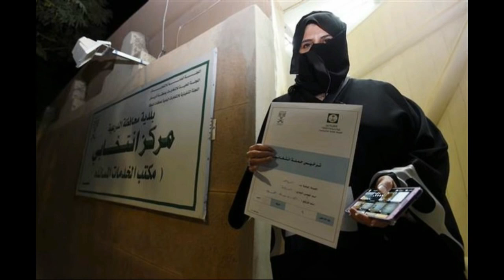ŞERİAT / ŞERİAT NEDİR / KADIN / ŞERİAT ÜLKESİNDE KADIN OLMAK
Şeriat (Arapça: الشريعة), İslam hukuku anlamında İslam'da farz kabul edilen ibadetler, muameleler ve cezalarla ilgili, dinî hukuka ait tüm kavram ve kurallara verilen isimdir.

şeriat,
şeriat nedir,
şeriat kanunları,
şeriat belgeseli,
şeriatçı,
şeriatçılar,
şeriat ne demek,
şeriat ilahisi,
şeriat gelecek,
şeriat kuralları,
şeriat isteriz,
şeriat ah şeriat,
şeriat allah'ın kanunu mu,
şeriat ah şeriat neşid,
şeriat ahsen tv,
şeriat animasyon,
şeriat adamı,
şeriat ayeti casiye suresi,
şeriat anketi,
şeriat cübbeli ahmet hoca,
son şeriat bükücü,
afganistan şeriat belgeseli,
barbaros şansal şeriat,
kartal bulut şeriat,
herdem biji şeriat,
abdulmetin balkanlioglu şeriat,
murat bardakçı şeriat,
bedri gencer şeriat,
şeriat ceza,
şeriat caner taslaman,
şeriat cezaları videoları izle,
şeriat cezaları nelerdir,
suudi arabistan şeriat cezaları,
cübbeli şeriat,
şeriat kadın cezaları,
fatih çıtlak şeriat,
çay house şeriat,
şeriat deyince,
şeriat devleti,
şeriat dede,
şeriat düğünü,
şeriat dersleri,
şeriat denince,
şeriat dans,
şeriat donu,
şeriat dinimizdir imanımızdır,
şeriat erdoğan,
şeriat eylemleri,
şeriat ebu hanzala,
şeriat elden gidiyor,
şeriat el kesmek,
erdoğan şeriat konuşması,
erbakan şeriat,
tayyip erdoğan şeriat konuşması,
erdoğan şeriat istemiyoruz,
şeriat filmi,
şeriat filmleri,
şeriat farz mıdır,
fatih altaylı şeriat,
şeriat kısa film,
şeriat geliyo,
şeriat gereklimi,
şeriat gelmeli,
şeriat gelecek mi,
şeriat geliyeah,
şeriat gelir mi,
şeriat hükümleri,
şeriat hakkında,
şeriat hakikat tarikat marifet,
şeriat hukme xuda,
şeriat hukuku,
şeriat hakikat tarikat marifet hikayesi,
şeriat hakikat,
şeriat hırsızlık cezası,
şeriat hangi ülkelerde var,
şeriat hakikat yoldur varana,
şeriat istiyorum,
şeriat isteyen,
şeriat isteyen kadın,
şeriat ilahi,
şeriat isteyenler,
şeriat iran,
şeriat istemiyoruz,
jahrein şeriat,
şeriat kanunu,
şeriat kürtçe,
şeriat kırbaç,
şeriat laiklik farkı,
laiklik şeriat tartışması,
laik şeriat,
levent kırca şeriat,
şeriat müziği,
şeriat mı laiklik mi,
şeriat müzikleri,
şeriat mitingi,
şeriat mahkemesi,
şeriat mı gelecek,
şeriat marifet tarikat hakikat,
şeriat mı laiklik mi anket,
şeriat nasıl uygulanır,
şeriat nedir diye sorduk,
şeriat ne zaman gelecek,
şeriat neşid,
şeriat nedir ebu hanzala,
şeriat nedir sokak röportajı,
şeriat olan ülkeler,
şeriat olmayan ülkede cuma namazı,
şeriat osmanlı,
şeriat öncesi iran,
afganistan şeriat öncesi,
kerem önder şeriat,
ya şeriat ya ölüm,
mustafa öztürk şeriat,
özcan güner şeriat,
turgut özal şeriat,
ismet özel şeriat,
şeriat partisi,
pakistan şeriat,
ak parti şeriat getirecek diyenlere,
refah partisi şeriat,
ak parti şeriat,
şeriat rap,
şeriat röportaj,
rte şeriat,
rize şeriat,
rize'de şeriat yürüyüşü,
şeriat sorusu,
şeriat sözler köşkü,
şeriat sistemi,
şeriat sistemi nedir,
suudi arabistan şeriat,
scorp şeriat,
şeriat şeriat,
şeriat şarkısı,
şeriat şarkıları,
şeriat şirini,
şeriat şeriat diye bağıran kadını,
ihsan şenocak şeriat,
şeriat tarikat,
şeriat tarikat hakikat,
şeriat türkiye,
şeriat tu şerini,
şeriat team,
şeriat tayyip,
şeriat tartışması,
şeriat tarikat ilahi,
şeriat tarikat hakikat marifet,
şeriat timurtaş,
şeriat uygulamaları,
şeriat uygulanan ülkeler,
şeriat uygulanabilir mi,
şeriat uygulayan ülkeler,
timurtaş uçar şeriat,
uğur mumcu şeriat,
şeriat ülkesinde kadın olmak,
ülke tv şeriat,
şeriat ve laiklik,
şeriat ve kadın,
şeriat videoları,
şeriat ve demokrasi,
şeriat videoları izle,
şeriat ve cumhuriyet,
şeriat ve kadın hakları,
şeriat ve kadın ilhan arsel,
şeriat ve laiklik farkı,
şeriat ve kuran,
şeriat yürüyüşü,
şeriat yönetimi,
şeriat yavaş yavaş gelecek,
şeriat yaşar nuri öztürk,
şeriat yönetimi olan ülkeler,
şeriat yakası,
yan şeriat yan neman,
şeriat zakir naik,
şeriat zina cezası,
şeriat zahire bakar,
şeriat zararları,
2023 şeriat